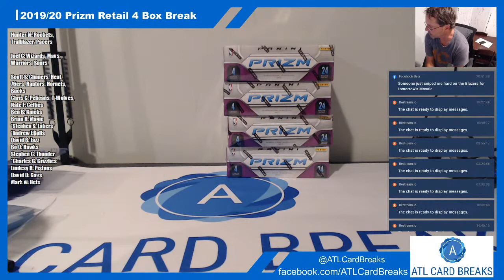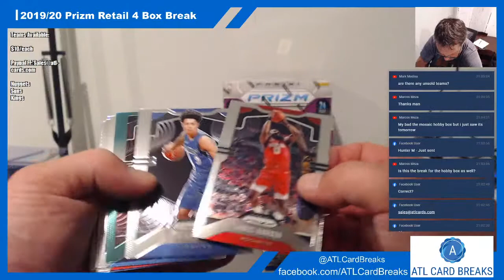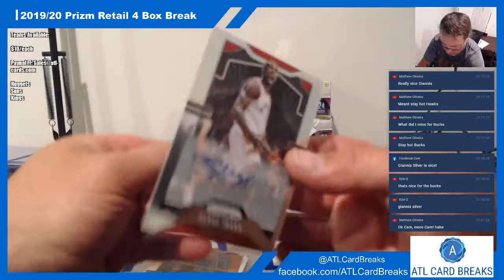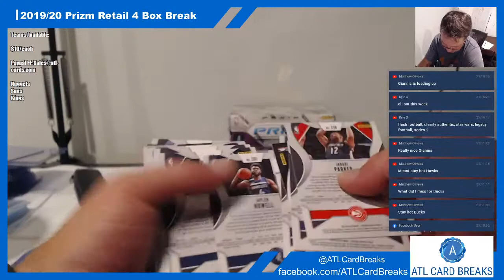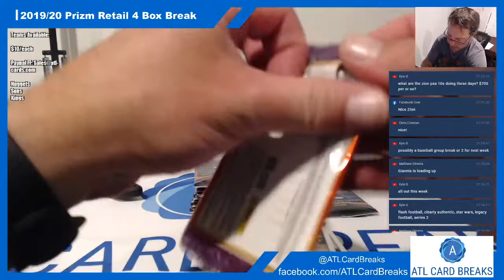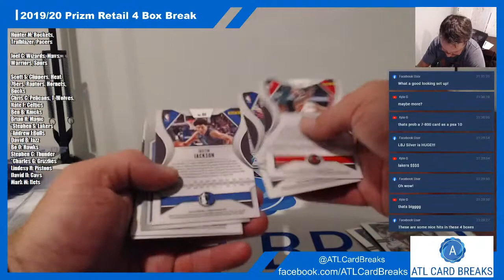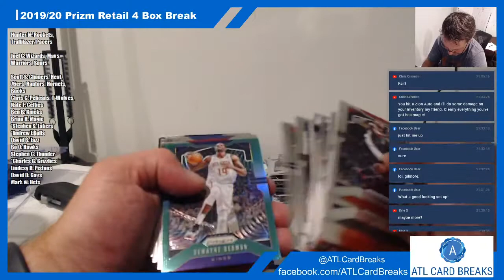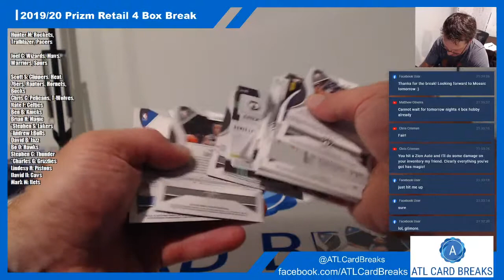2019/20 Panini Prizm Basketball Retail 4 box #1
Daily case breaks live on Youtube, Facebook, and Breakers TV!